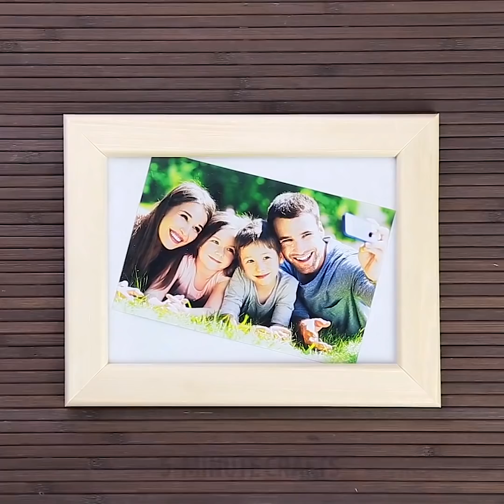٣٧ حيلة ونصيحة مذهلة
حيل مذهلة ستصدمك

ليس هناك ما يكفي من الحيل في العالم لترضينا لذا نواصل التعلّم. لا أعلم ماذا بشأن الحيل والنصائح اليومية التي تُشعرنا بالفضول من تعلم عدد الأشياء التي يمكن القيام بها بعنصر واحد. لذا أعددنا في هذا الفيديو قائمة بأفضل الحيل التي ستجعل حياتنا أكثر سهولة.

دخلت الأربطة المطاطية إلى حياتنا لمساعدتنا على تنظيم الأمور وترتيبها. ومع ذلك، هل تعلم أن هناك أيضاً طرق لا حصر لها لاستخدام الأربطة المطاطية في حياتك اليومية؟

- يمكنك استخدام الأشرطة المطاطية لرفع بنطالكِ إذا كان صغيراً جدًا.

- إذا كان لديك صورة لعائلتك داخل إطار صورة كبير الحجم وتواصل الانزلاق من مكانها. فيمكنك إضافة أشرطة مطاطية خلف الصورة من أجل إبقائها في مكانها.

- لجميع محبي الشاي الذين يعانون من سقوط كيس الشاي في الكوب عند سكب الماء عليه، يمكنكم الحفاظ عليه في مكانه باستخدام شريط مطاطي.

إذا كان لديك عدد قليل من الزجاجات البلاستيكية في أرجاء منزلك منزلك فسنريك طريقة لإعادة توظيفها من خلال استخدامها في حياتك اليومية بالإضافة إلى العديد من الطرق المختلفة.

- سنعرض لك طريقة لفتح البالوعة المغلقة فقط باستخدام زجاجة بلاستيكية!

- إذا كانت لديك حفلة ولا تريد نفخ جميع البالونات يدوياً، سنعرض لك طريقة رائعة لنفخها باستخدام زجاجة بلاستيكية!

إذا كنت تعانين من نقل الأثاث في منزلك، فأنت لست الوحيدة. فجميع  الفتيات لا تمتلك القوة العضلية لتحريك قطع كبيرة من الأثاث. لذلك وجدنا في هذا الفيديو الحيلة الأمثل لاستخدام الحبل. سنوضح لك كيفية ربط قطع من الحبال بطريقة ما بحيث يمكنك نقل الأثاث إلى المكان الذي تريدينه دون إلحاق الإضرار بظهرك!

هل تفقدي جواربكِ باستمرار عند غسل ملابسكِ وينتهي بك الأمر بالبقاء بجورب واحد من كل زوج. أنا متأكدة من أننا جميعاً نواجه هذه المشكلة المزعجة، خاصة عند الاستعداد في الصباح وعدم العثور على الجوارب المناسبة. لذلك، وجدنا أفضل حيل الغسيل التي ستساعدك في الحفاظ على الجوارب معًا عند غسل الملابس باستخدام قطعة من القماش وتقنية قابلة للتعديل. ستبقي جواربكِ معاً ولن تفقديها.

شاهدي الفيديو كاملاً لاكتشاف جميع الحيل الرائعة التي ستودين تجربتها على الفور. كما سنعرض لكِ بعض الحيل باستخدام الحبال إضافة إلى طريقة صنع مرحاض بيولوجي. إلى جانب ذلك، ستجدي حيلة رائعة للتخييم حول طريقة صنع غسالة للتخييم.

الطوابع الزمنيّة:

0:06 – حيل الشريط المطاطي

1:56 - إعادة استخدام الزجاجات البلاستيكية

4:49 - نظام الري الآلي

5:19 – انزلاق أثاث

6:50 –صنع آلة للغسيل

8:33 – طريقة لصنع مفتاحك انجليزي

10:58 – حيل الغسيل

12:38 – حيلة رائعة للفلين

13:22 – حيل مذهلة للصناديق

15:24 – صنع مُنظف للحمام

15:55 – طريقة لتنظيف عدسة الكاميرا